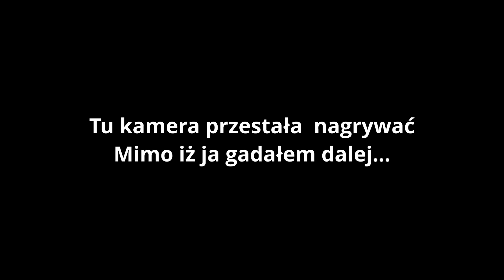AutoVlog 02 - wokół WCK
Jadę i gadam sobie o kontrowersjach wokół WCK. Węgorzewskie Centrum Kultury od wielu lat pozostawia wiele do życzenia. W związku z tym fajnie by było gdybyśmy w końcu doczekali się nowego dyrektora.